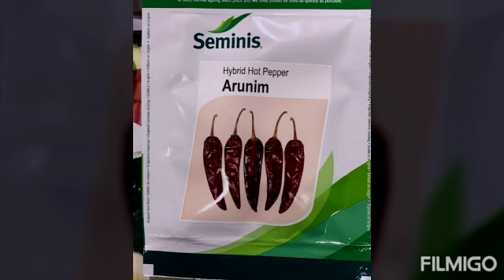Seminis Arunim Red Chilli (Medium Dry segment)